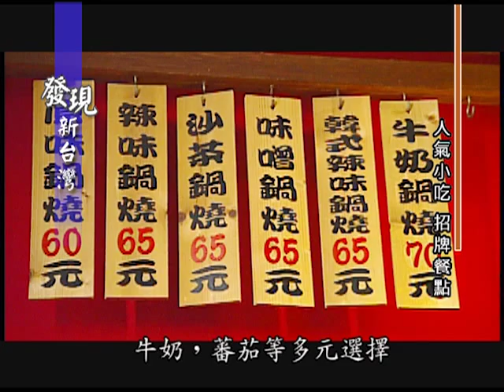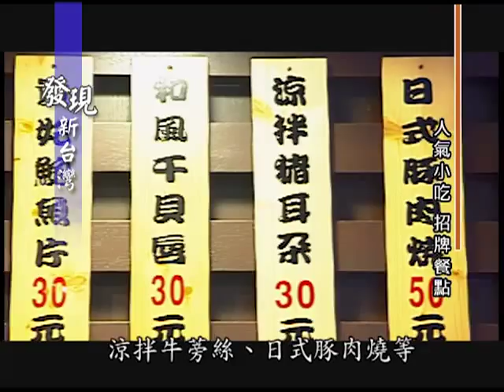20110619 發現新台灣-味之屋鍋燒麵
是什樣的美味
讓消費者甘心排隊等候
也要一飽口福
看看餐廳內
蜂擁而入的人潮
及座無虛席的盛況
就知道這間美食店家的魅力